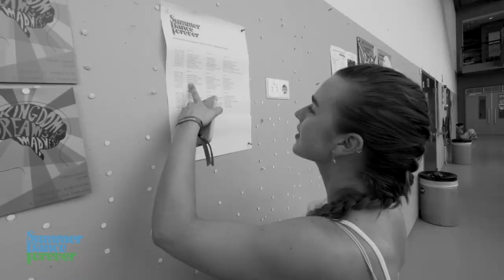Forever Winter Edition 2020 - Workshops 3 & 4 February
Summer Dance Forever is an international hiphop dance festival where dancers from around the world gather in the city of Amsterdam, each year in August.

Seven days to enjoy an international dance feast, packed with the best of today and the great promises of tomorrow. Organized in several venues around town, expect a great variety of dance performances, next level battles and workshops to refresh and boost your skills. A true summer in one of Europe's hottest cities, soaked in dance, to be remembered forever. Forever...and ever...and ever...